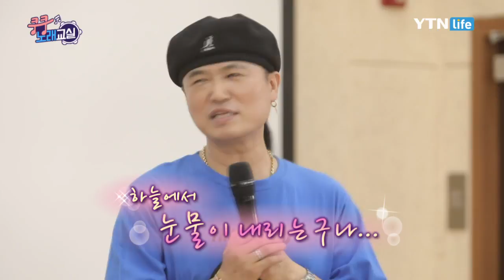[쿵쿵 노래교실] 동후의 '하늘 눈물' (송광호 노래강사) / YTN 라이프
▶ 노래 : 하늘 눈물
▶ 초대 가수 : 동후
▶ 이러쿵 저러쿵 토크
나는 절대 00의 눈물을 보고 싶지 않다! 자식 VS 남편